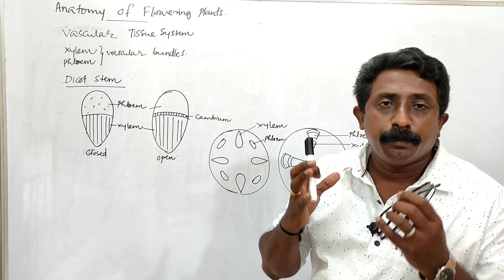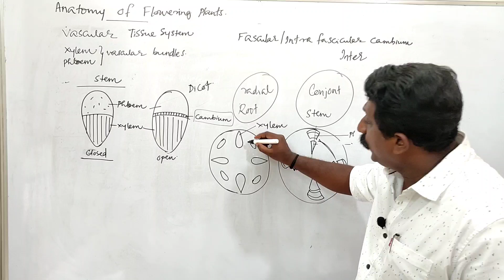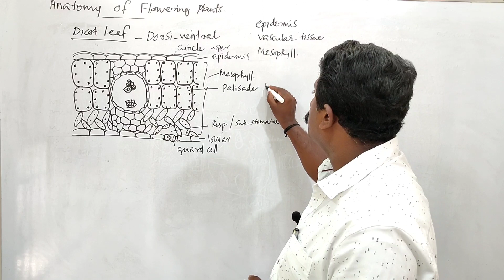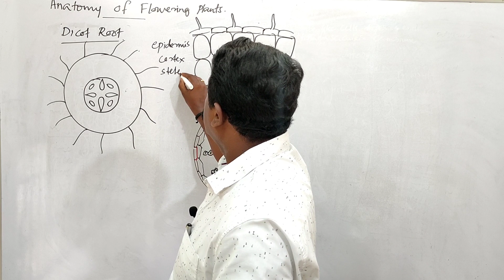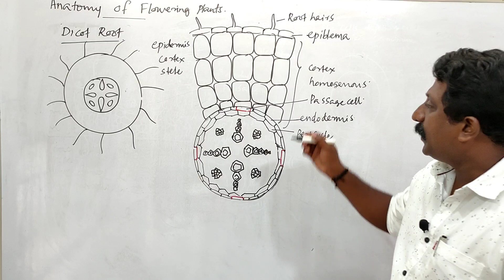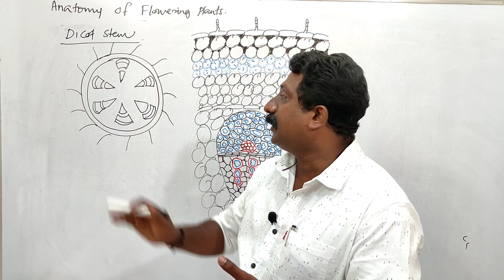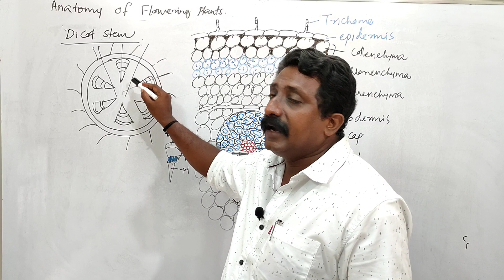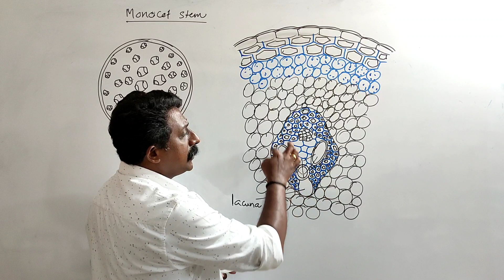ANATOMY OF FLOWERING PLANTS | PLUS ONE BOTANY | FOCUS AREA | PART 2